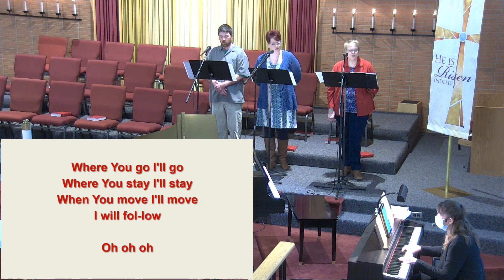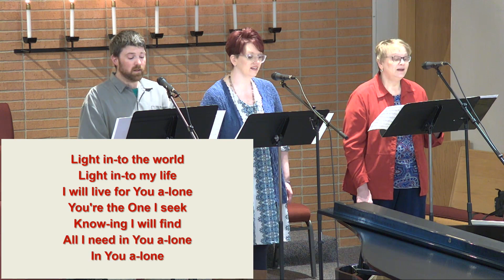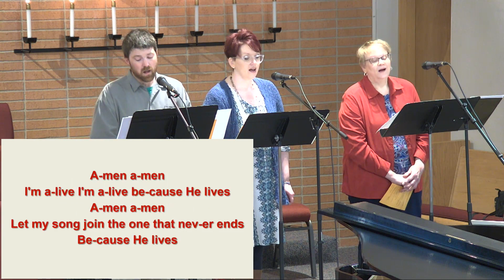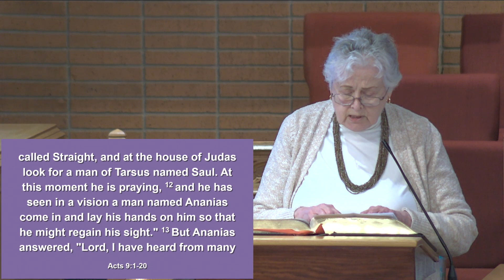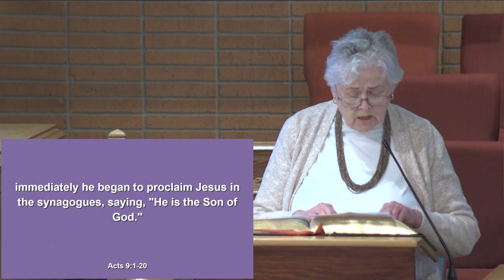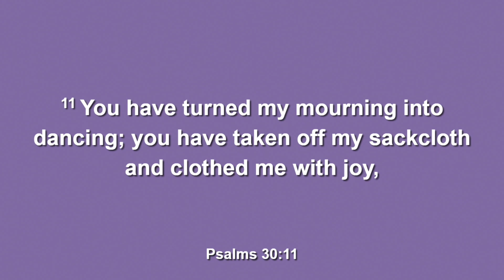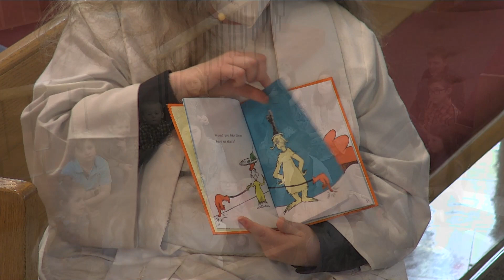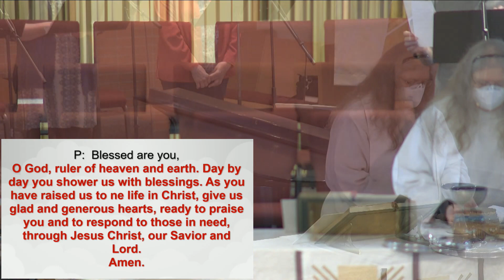05.01.22 Grace Lutheran LiveStream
05.01.22 Grace Lutheran LiveStream